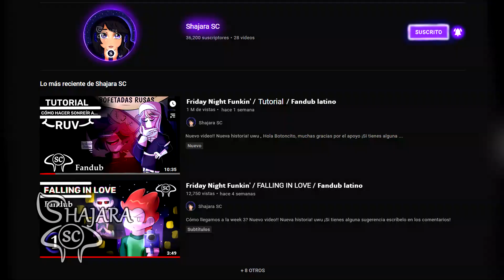𝗙𝗿𝗶𝗱𝗮𝘆 𝗡𝗶𝗴𝗵𝘁 𝗙𝘂𝗻𝗸𝗶𝗻' / Como hacer sonreír a RUV - Tutorial / 𝗙𝗮𝗻𝗱𝘂𝗯 𝗹𝗮𝘁𝗶𝗻𝗼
Tutorial bendecido por la Madre Rusa!

Asi es nuevo Dub comic ¡Si tienes alguna sugerencia escríbelo en los comentarios!

Edición de vídeo y Miniatura: io hola

REPARTO
Sarv y Whitty: Shajara SC
Ruv: Herobrine Hamilton
꧁༒•¡Canal de Hero!•༒꧂

Juego: 𝑭𝒓𝒊𝒅𝒂𝒚 𝑵𝒊𝒈𝒉𝒕 𝑭𝒖𝒏𝒌𝒊𝒏

Mini comic por: Mitsuki_.Kokoro

꧁༒•¡Apoya al artista original!•༒꧂

Sigan apoyando al canal!